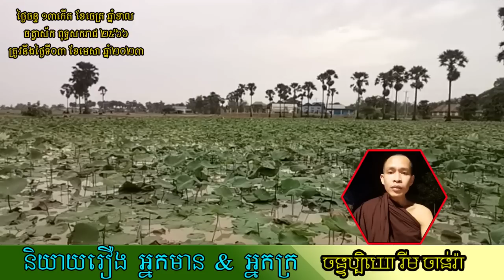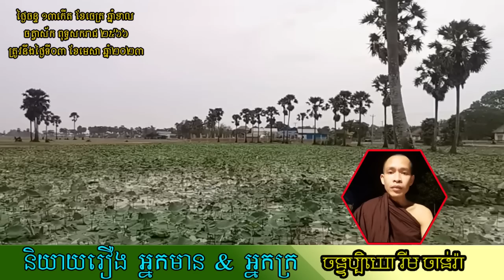អ្នកមាន&អ្នកក្រ | Rim Chanra Dharma Talk 2023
និយាយរឿង អ្នកមាន និងអ្នកក្រ
-ចន្ទប្បិយោ រីម ចាន់រ៉ា
-តើអ្វីជាភាពអស្ចារ្យ?

-រៀនត្រាប់ឱ្យត្រូវទំនង

-ព្រះអាស៊ី ព្រះអឺរ៉ុប

-ទឹកសម្បថ៍គ្មានន័យ

-ចោរ និងអ្នកបះបោកើតចេញពីណា?

-រំលាយអារម្មណ៍ភាពជាខ្ញុំគេ